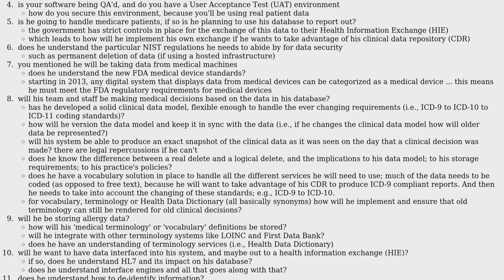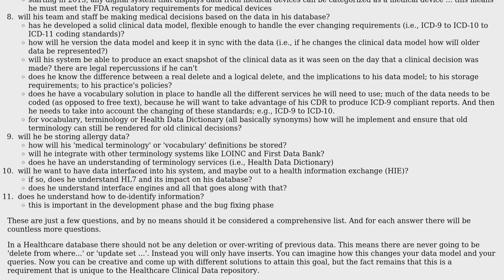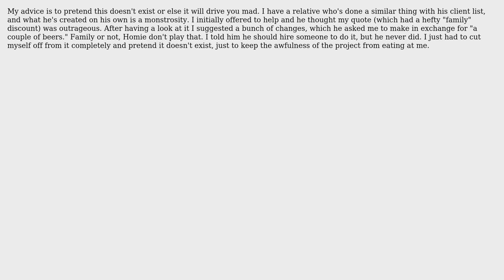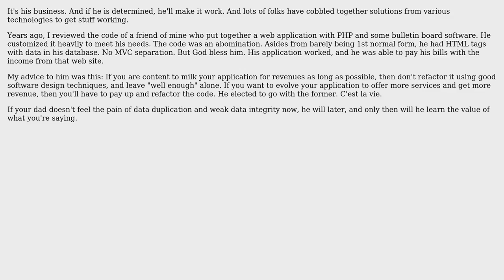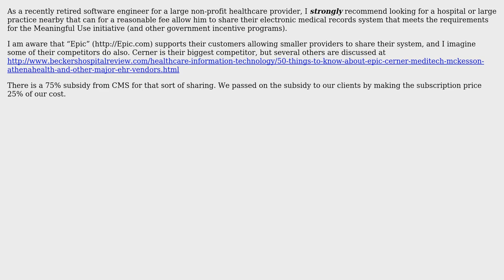My father is a doctor. He is insisting on writing a database to store non-critical patient...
Software Engineering: My father is a doctor. He is insisting on writing a database to store non-critical patient information, with no programming background

With thanks & praise to God, and with thanks to the many people who have made this project possible! | Content (except music & images) licensed under CC BY-SA | Music | Images & others | With thanks to user WGroleau user Robbie Dee user Philip user onlineapplab.com user Null user Kenzo user Johnnie user Jay Godse user GrandmasterB user Dominic Bou-Samra user Caleb user back2dos and the Stack Exchange Network Trademarks are property of their respective owners. You are responsible for your own actions.